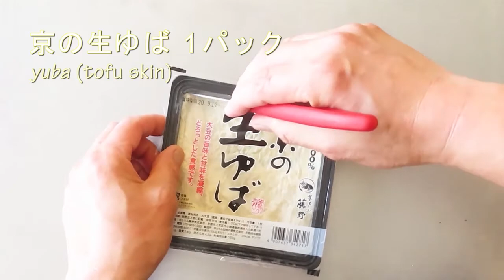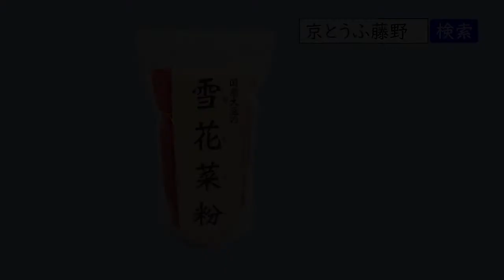おからパウダーレシピ3選★おから粉で卯の花＆ポテサラ風おからサラダ・おからのごまだれ和え【京都とうふ屋さんのレシピ】Fujino's okara powder recipe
ヘルシーな豆腐やおからパウダーのレシピも考案中！

(Japanese followed by English)

▶メニュー（おしながき）
00:00 オープニング
00:14 おからパウダーで作る卯の花（おからの炒り煮）
04:47 おからパウダーで満腹・ポテトサラダ風
08:02 おからと湯葉のごまだれ和え

●京とうふ藤野の「おからパウダー」

藤野では国産大豆100%の豆腐を作る工程でできるおからを、独自の製法で乾燥させて粉末状にしています。
おから粉はそのまま水でもどして卯の花としても、小麦粉やパン粉の代用で色々なお料理にも手軽にお使いいただけます。最近はお食事におから粉をそのままかけて満腹感を得ることができるので、ダイエットに最強！と話題です。

今回はおからパウダーでも簡単に作ることができて、生のおからで作るのと相違ない卯の花（おからの炒り煮）の基本レシピをご紹介します。
出汁のうまみをおから粉が全部吸収して、野菜たっぷり、栄養価も高い和のおかずです。生のおからはいたみが早いですが、おからパウダーなら常備しておけばいつでも作ることができますね。

また、おからパウダーのおすすめの使い方、豆乳で戻してまるでポテトサラダのような食べ応えのある一品、おからサラダも作ります♪
おからをマヨネーズと和えるサラダは、しっとりして食べやすくお子様にもおすすめです。

おからパウダーは豆乳でふやかしていますが、牛乳や水でも代用できます。ふやかしたおからを使うと、かさましになり、満腹感が得られてとてもヘルシー！

さらに過去のレシピより、おからパウダーとごまだれ（ごまドレでもOK♪）を使った超簡単な和え物もおさらい。

★おからパウダーでかさまし★

※当レシピはベジタリアン・ヴィーガンレシピではありません。

【材料】各2～3人分（作りやすい分量）

[おからパウダーで作る卯の花]
おからパウダー　　30g
水　　　　　　　　100cc
干ししいたけ　　　3枚・・・50～100ccの水で戻します。
だし汁　　　　　　しいたけの戻し汁と合わせて300cc
にんじん　　　　　1/3本（約30g)
こんにゃく　　　　1/3枚（約60g）
ごぼう　　　　　　1/3本（約30g）
京揚げ　　　　　　1/2枚
ねぎ　　　　　　　1本
ごま油　　　　　　大さじ2（最初に大さじ1、仕上げに残りの大さじ1）
みりん　　　　　　大さじ2 (30cc)
薄口しょうゆ　　　大さじ2 (30cc)
酒　　　　　　　　大さじ2 (30cc)

[おからパウダーのポテトサラダ風]
おからパウダー　　20g
水　　　　　　　　80cc
にんじん　　　　　1/4本（約20g）
ゆで卵　　　　　　1個
ハム　　　　　　　2～3枚
マスタード　　　　小さじ1
マヨネーズ　　　　大さじ3（約40g）
オリーブオイル　　大さじ1 (10～15cc)

[おからと湯葉の胡麻だれ和え]
豆乳　　　　　　80cc
湯葉　　　　　1パック（40g）
ごまだれ（しゃぶしゃぶ用）　50cc・・・ごまドレッシングでもOK
白いりごま　　　大さじ1
ごま油　　　　　小さじ1 (5cc)

●藤野のおからパウダーはネットでお取り寄せできます◎

Fujino's 3-way cooking with okara powder
[Ingredients] served for 2-3

[simmered okara (tofu lees) using okara powder]
30g (1 oz) okara soybean powder
100cc (3 1/3 oz) water
dried shiitake mushrooms (soften in 1/2 cup water)
300cc (10oz) dashi stock + the water after softening the shiitake mushrooms
1/3 (about 1 oz) carrot
1/3 (about 2 oz) devil's tongue
1/3 (about 1 oz) burdock
1/2 deep-fried tofu
1 leek
2 Tbsp sesame oil
1/2 Tbsp sugar
2 Tbsp mirin (sweet cooking wine)
2 Tbsp thin soy sauce
2 Tbsp cooking sake

[okara (tofu lees) "potato" salad using okara powder]
20g (2/3 oz) okara soybean powder
80cc (2.7 oz = 5 Tbsp + 1 tsp) soymilk (water or cow's milk can be substituted)
1/2 onion
1/2 cucumber
1/4 carrot
1 boiled egg
2 hams
1 tsp mustard
3 Tbsp mayonnaise
1/4 tsp salt
pepper
1 Tbsp olive oil

[yuba and okara (tofu lees) salad with sesame dressing]

20g (2/3 oz) okara soybean powder (powdered tofu lees)
80cc (2.7 oz = 5 Tbsp + 1 tsp) soymilk
40g (1 1/3 oz) ●YUBA (tofu skin)
50cc (1 1/2 oz = 3 Tbsp + 1 tsp) sesame dressing
1 Tbsp white sesame
1 tsp sesame oil

●When thick soymilk is gently heated, a thin film covers its surface. This soymilk skin is called yuba.
caution: This recipe is not for vegetarian or vegan.

藤野の充填豆腐レシピも♪